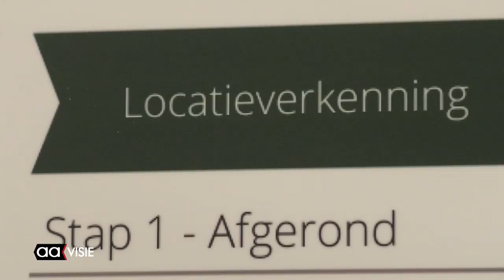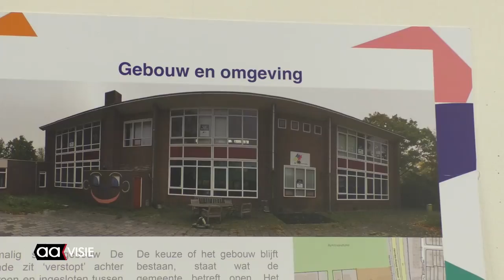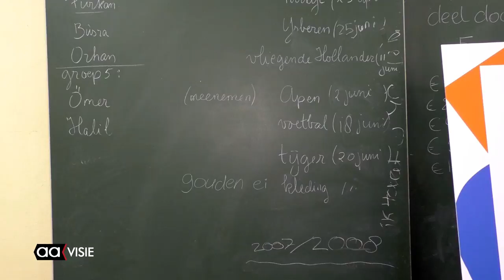Gemeente doet ideeën op voor De Heemde